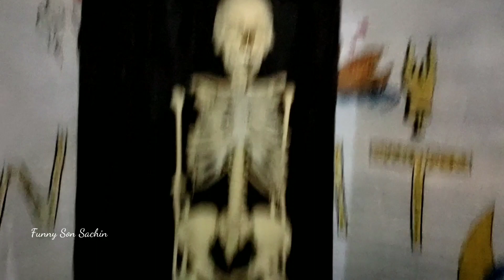Funny Boy playing with Animals & In park | Cow sounds effect | Village Boy Sachin's life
Funny Son Sachin
village boy life
village boy vlogs
cow
cow sounds
cow video
cows mooing
animal
Park visit
cute boy visit park vlog
first vlogs